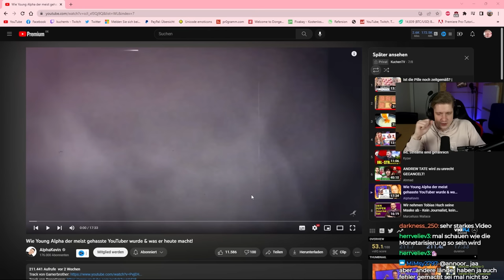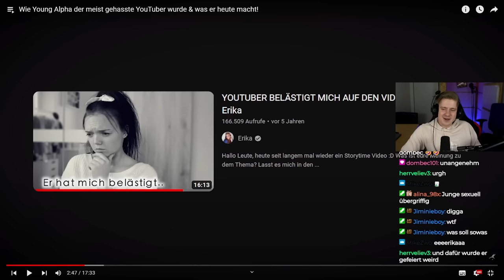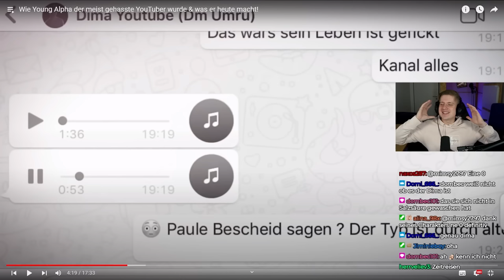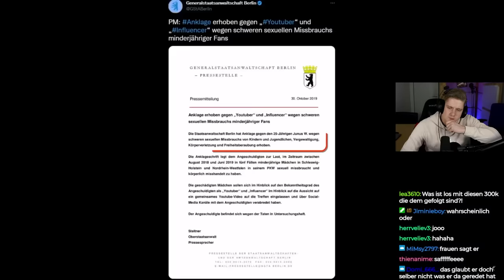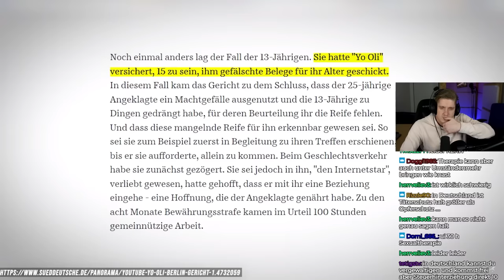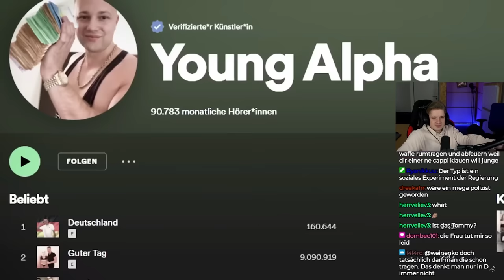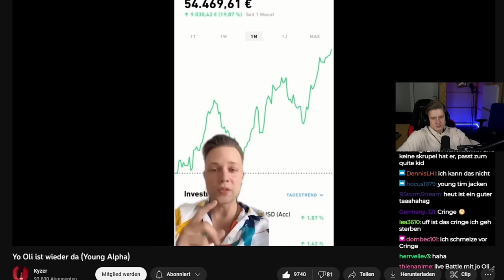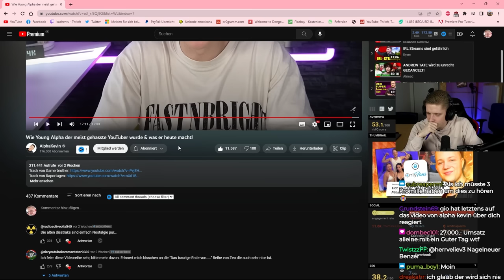Das macht YOUNG ALPHA (Yo Oli) HEUTE